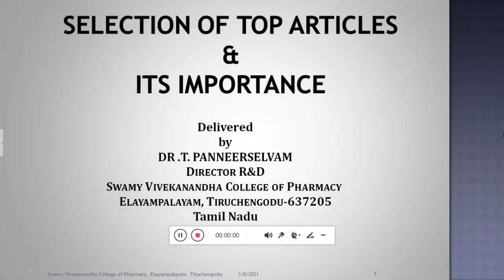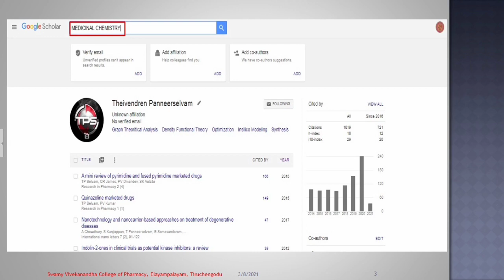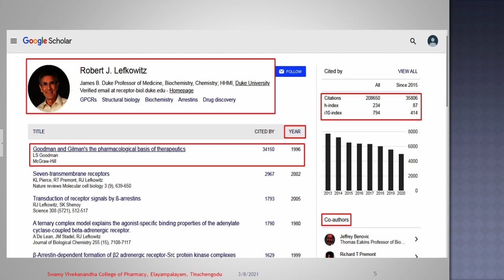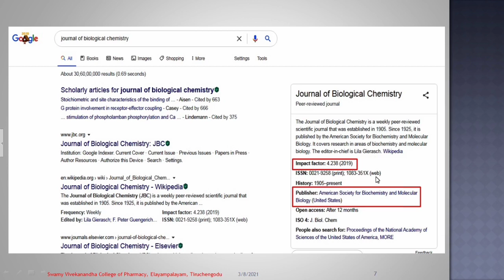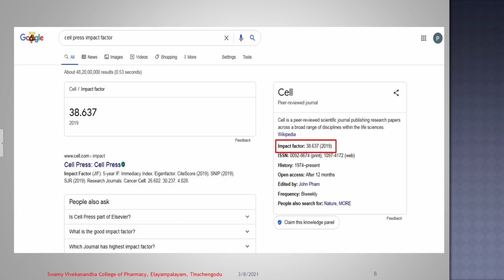SELECTION OF TOP ARTICLES & ITS IMPORTANCE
TOP ARTICLES
TOP PROFILE